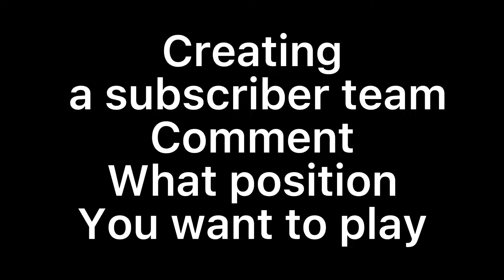Creating a subscriber team on rugby league 20